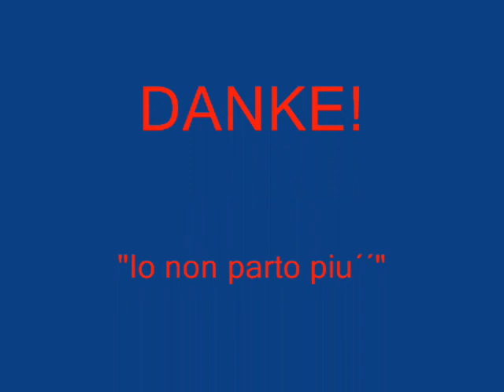MINERVINO MURGE - da qui alla Germania - Giuseppe Balducci